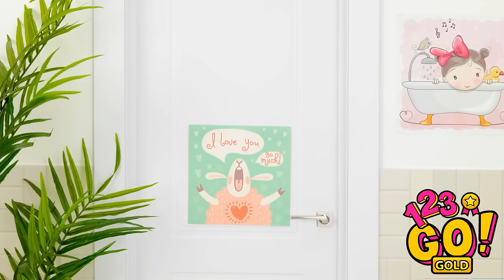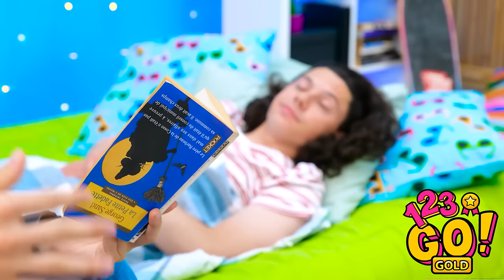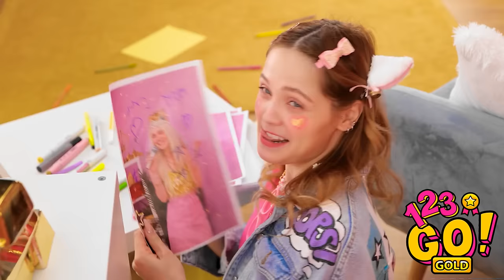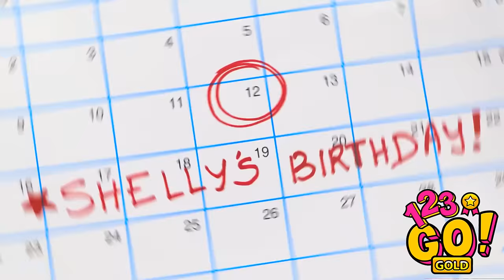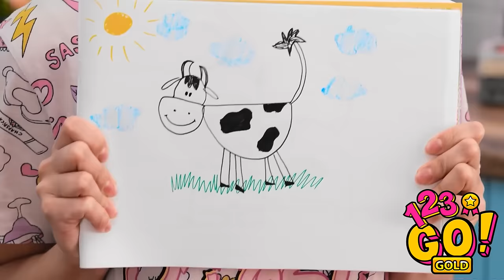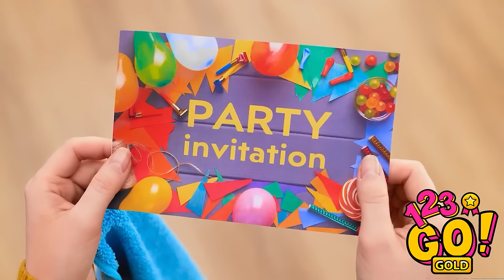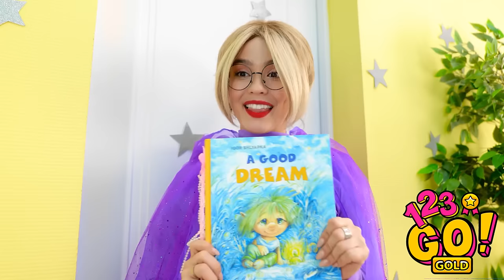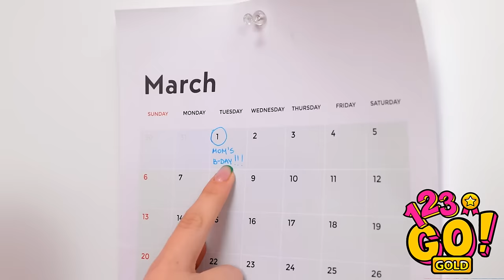COOL ART TRICKS AND DRAWING HACKS || Awesome Parenting Hacks & Gadgets By 123GO!GOLD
Learn how to improve your art skills and become a better artist with these creative and fun drawing tutorials!